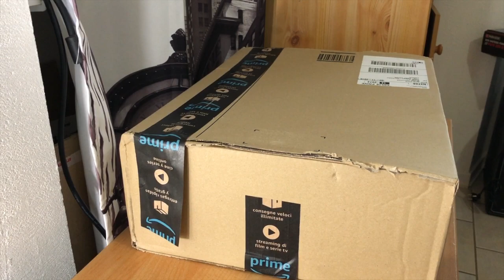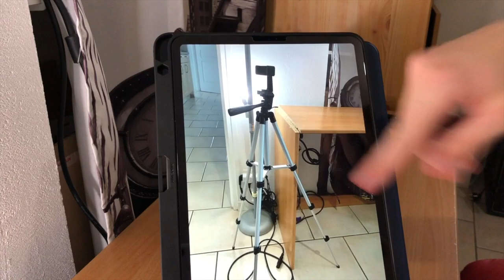Trepied professionnel avec une rotule en metal + sac de Transport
▼▼ Lien ▼▼

▼▼▼▼-DESCRIPTION-▼▼▼▼

▼▼ Ajoute Moi !! ▼▼